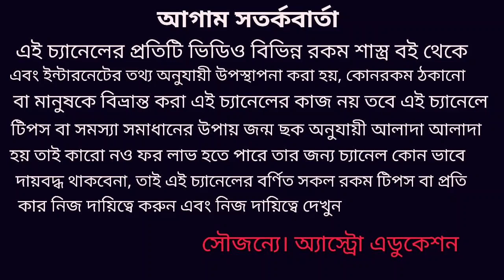5 ই জুন চন্দ্রগ্রহণ এর প্রভাব দেশ ও দুনিয়ার উপর কি পড়তে চলেছে!!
5 ই জুন চন্দ্রগ্রহণ এর প্রভাব দেশ ও দুনিয়া কি পড়তে চলেছে তার একটি ভবিষ্যৎ বাণী এই ভিডিওতে বিস্তারিত আলোচনা করা হয়েছে ধন্যবাদ!